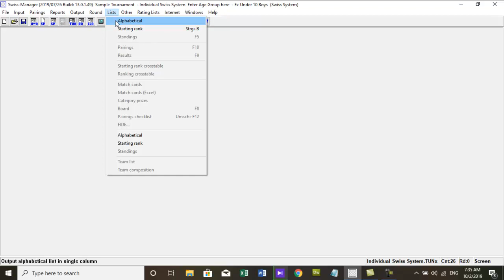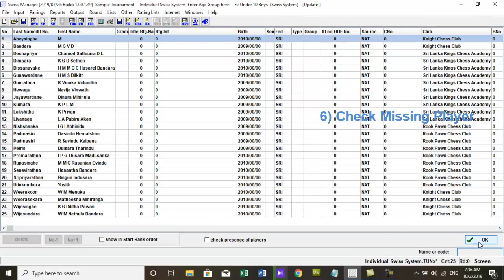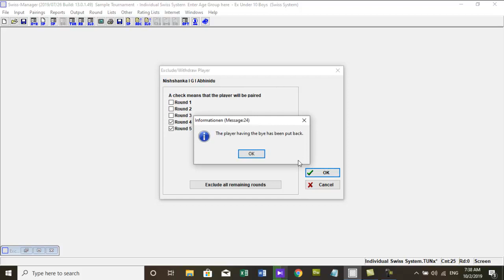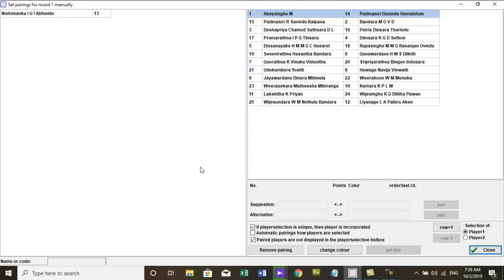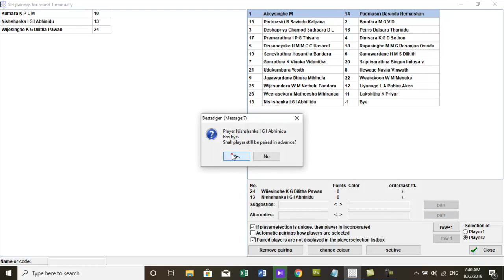How to Pair 1st Round(Individual Swiss System) - Swiss Manager Chess Pairing Software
In This Video We are going to show you how to pair first round in Individual swiss system chess tournament

The pairing of the 1st Round (Swiss-System).